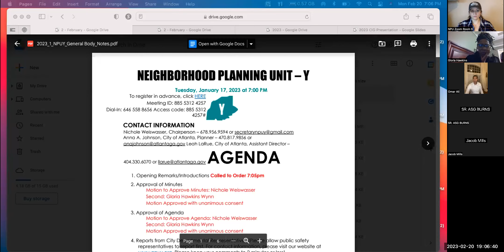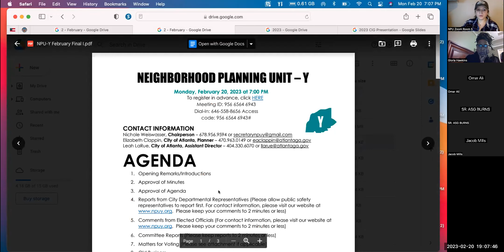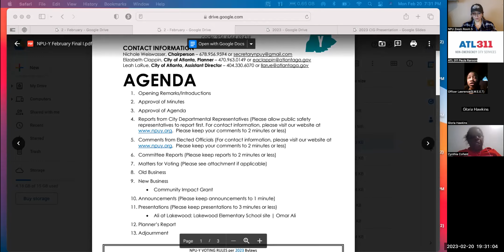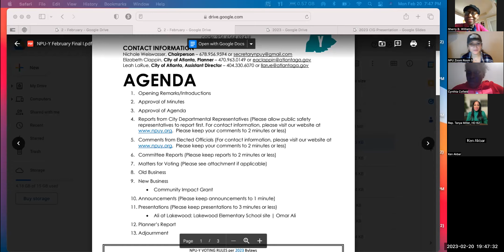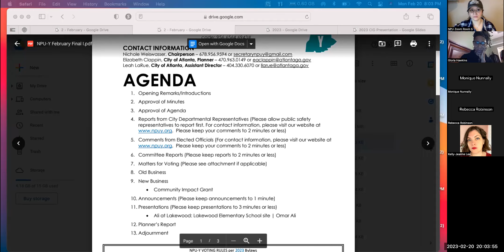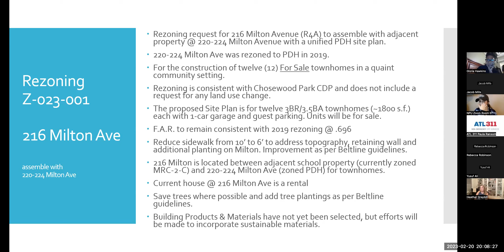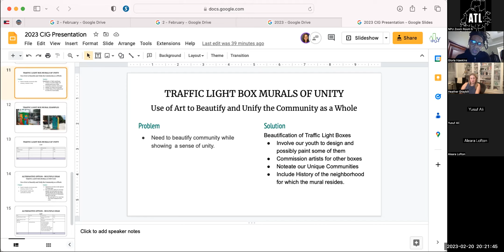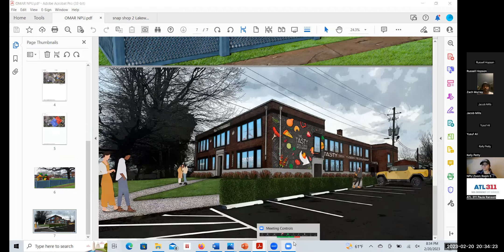NPU-Y General Body Meeting - February 2023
The Neighborhood Planning Unit’s make recommendations to the City of Atlanta that could affect your property value, the safety of your children, the BeltLine, and how homes and businesses are being built near you. NPU-Y consists of Amal Heights, Betmar Lavilla, Chosewood Park, High Point Estates, Joyland, Lakewood Heights, Park Place South, South Atlanta, and Villages at Carver. We’re a motivated & passionate group of Atlanta neighbors working collectively to form a stronger, more sustainable corner of Atlanta! You will find additional information and ways to JOIN the NPU-Y community at @ and @npuyatlanta.

January 2023 Agenda with Meeting Minutes: @1ANWwU778Ed3RtAFzEEQKgnNuDkUFyZ9a/view

February 2023 General Body Meeting Handouts & Materials:
@olders/18CtCJRXI5JJqzFK0VAi5utNh1FBL_J7Y